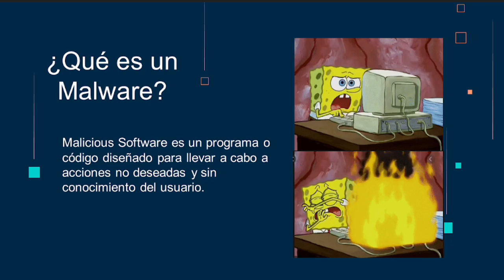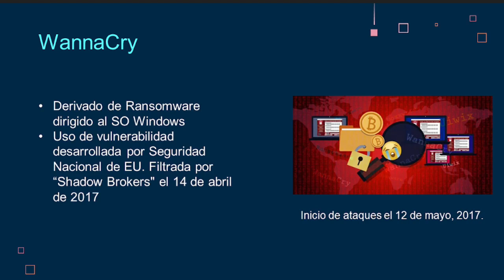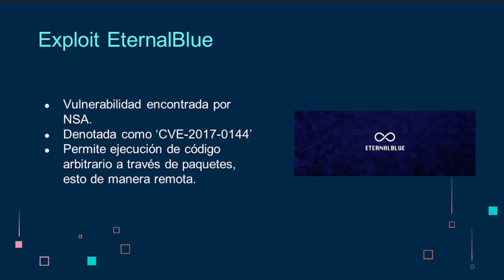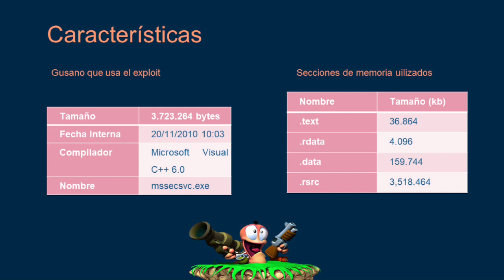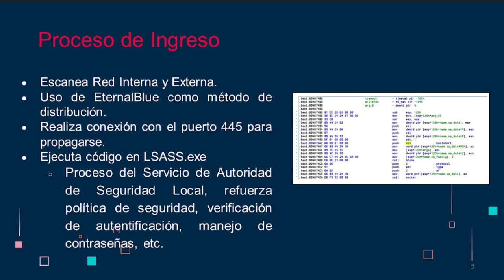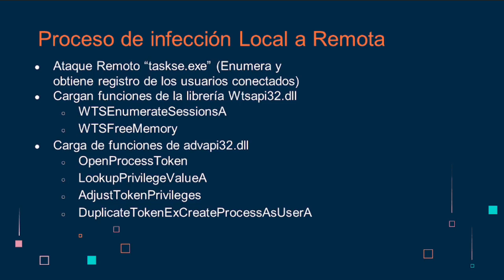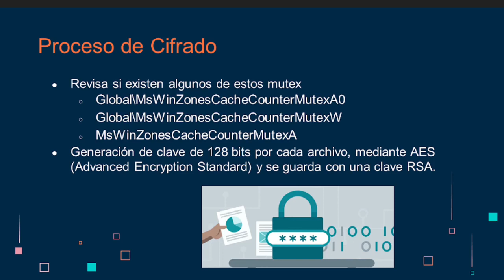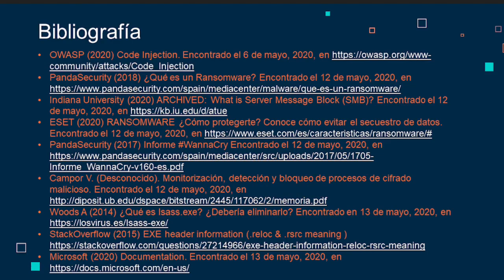Exposición de Sergio Reza: Wannacry y EternalBlue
Video preparado como exposición por Sergio Reza para la clase de Sistemas Operativos, Facultad de Ingeniería, UNAM. 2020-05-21.